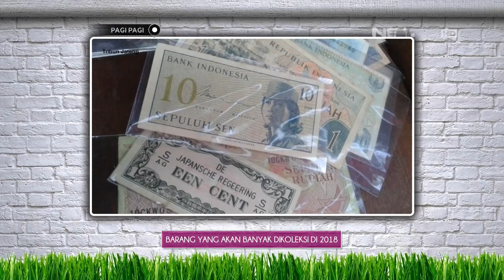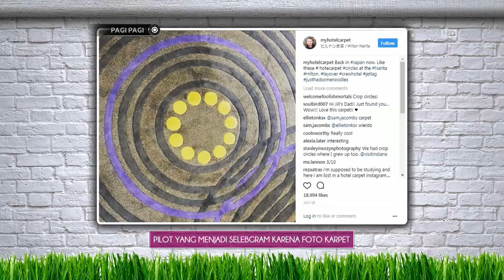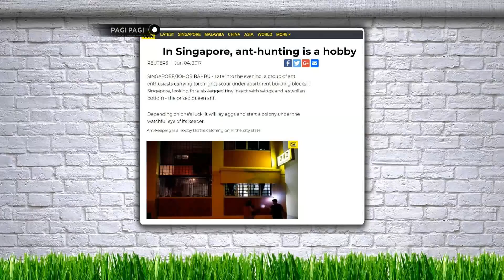Macam-macam Koleksi Sailormoon yang Menggemaskan